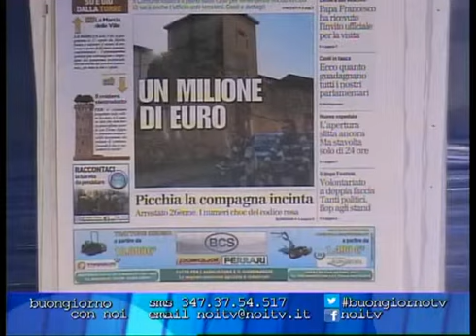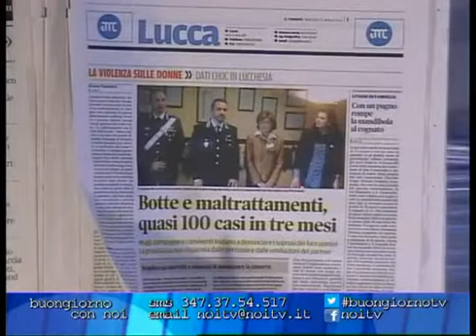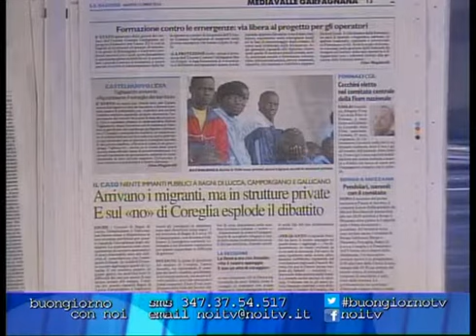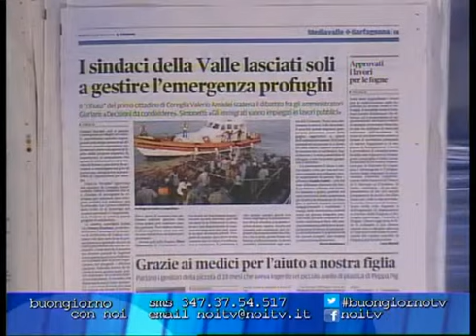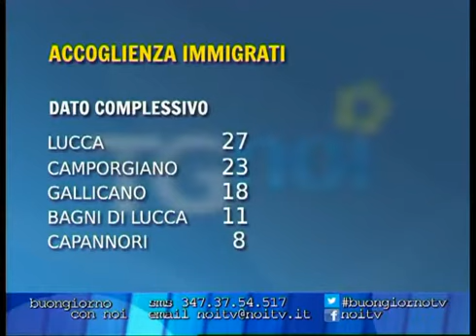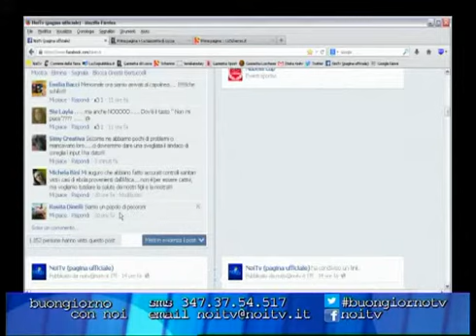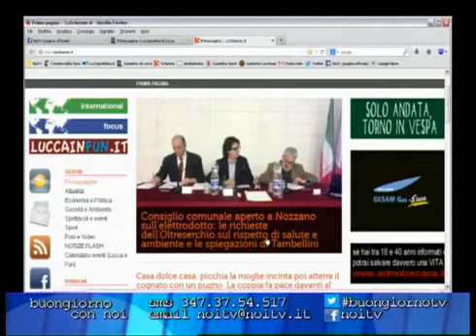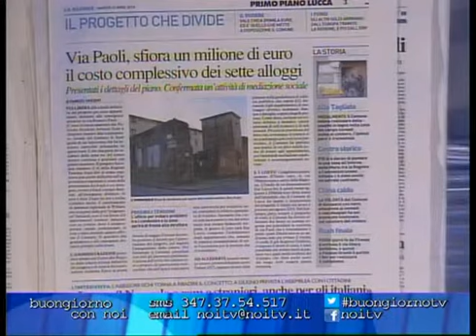Buongiorno con Noi - 15/04/14 1 parte